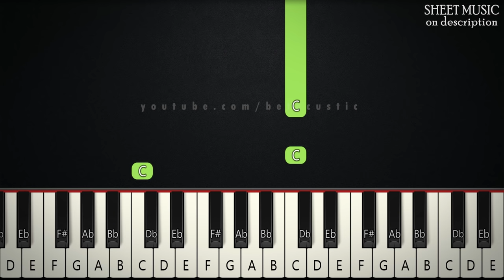How Far I'll Go - Moana | BEGINNER PIANO TUTORIAL + SHEET MUSIC by Betacustic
In this piano tutorial you can learn HOW TO PLAY "How Far I'll Go" from Moana, BEGINNER version

🌟English Lyrics:
[Verse 1]

[Chorus 2]
What's beyond that line, will I cross that line?

🌟Gear:
Yamaha DGX-660B
The Maverick, The Grandeur (Native Instruments)
Synthesia
PC